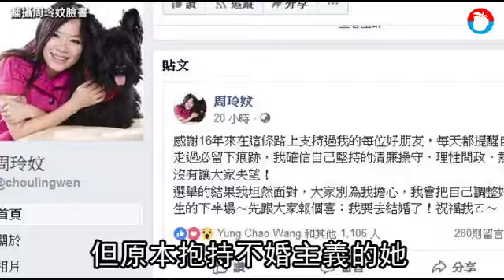驚！不婚熟女議員連任失利 罐頭簡訊報喜「我要結婚了！」 | 台灣蘋果日報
民進黨高雄市議員周玲妏尋求五連霸失利，今早廣發簡訊，通報好友「別為我擔心。我把自己調整好迎接人生的下半場，跟大家報個喜：我要去結婚了！」周玲妏向抱持不婚，這封罐頭簡訊讓政壇驚呆，她的閨蜜、立委邱議瑩今證實喜訊，開心說：「恭喜玲妏。」.